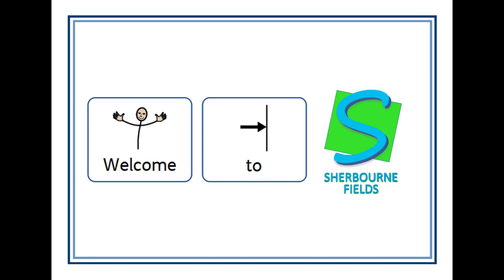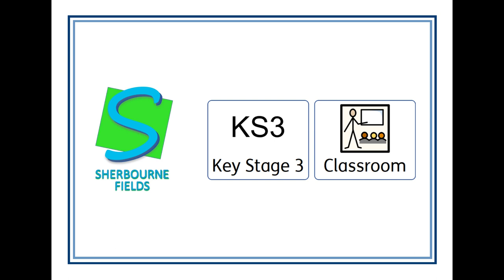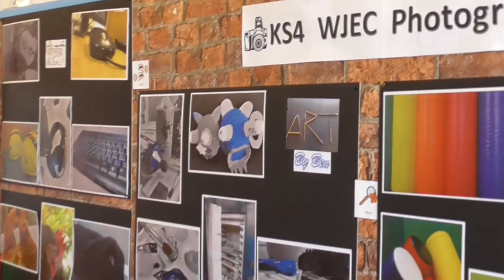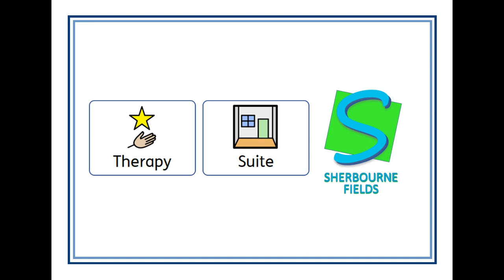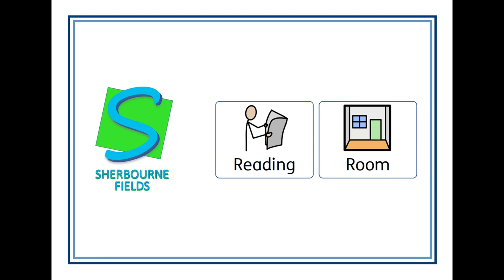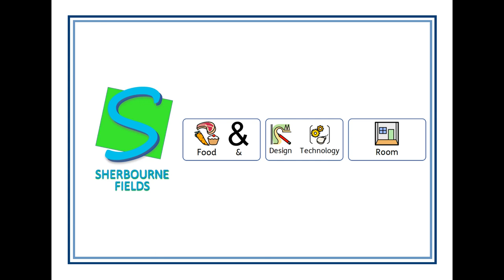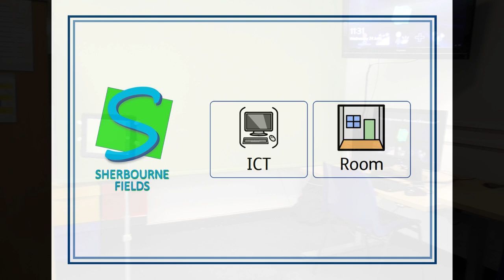Secondary Sherbourne Transition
Secondary Sherbourne Transition for our new pupils